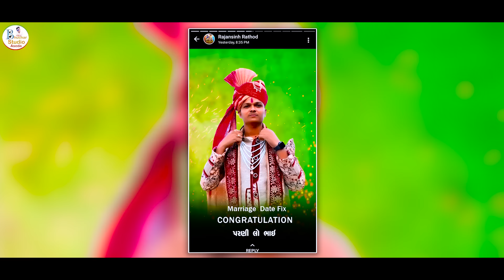5 સ્ટાર લગનીયા || Reshma Thakor- Parthiraj Thakor-Jaksan Dinesh Thakor-Hiral Thakor- Saloni Thakor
➡️ Bahuchar Studio Aseda Present...

🔘Producer: Vicky Thakor Nava Karasn Jalmora - Bahuchar Studio Aseda MO:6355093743
🔘Song : 5 સ્ટાર લગનીયા - 5 Star Lagniya
🔘Singer : Jaksan Dinesh Thakor- Parthiraj Thakor- Reshma Thakor- Hiral Thakor- Saloni Thakor
🔘Lyrics : Rajan Rathod Mo:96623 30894
🔘Recording : Sargam Studio Patan
🔘Director : Vicky  Thakor- Nikul Chhtraliya
🔘D.o.p : Bahuchar Studio Aseda
🔘Drone :Vikram Nava
🔘Poster : R.K Thakor
🔘Video Editing : Pintu Miyani-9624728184 Pooja Studio Nayta
🔘 Mekap Men: Ayusi Thara
🔘Channel Poducer : Vicky Thakor Nava 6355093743
🔘 Music On Bahuchar Studio
      All Copyright Reserver To Bahuchar Studio Aseda
                      Vicky Thakor Nava
🔘Sp Thanks : Araju Hotal-Sanjay Savapura-Velaji Bhagat - Somaji Mudvada- Savruuji Thakor- Tigar Group- 567 Group- 367 Group- Mafiya Group- Royal Star Group- Sadhira Group- 7 star Group- Selfie Star Group
                      Pooja Studio Nayta
                      Ram Studio Dhuva
                      Princhi Studio Dhuva
                      Chamunda Garfiksh Dhuva
                      Bajarng Studio Dhuva
                      Mahkali Studio Dhuva
                      Mahkali Studio Nava
                      Nilkhnth Studio Nedroda
                      Chamunda Studio Mota
                      Kuldevi Studio Mota
                     Chamunda Studio Rasana
                     Rk Studio Manekpura
                     HM Digital
                    Dm Studio Bhiladi
                    Vidhya Computar
                    R2 Digatal
                    Bahuchar Film Aseda

                          Copyright :   5 સ્ટાર લગનીયા - 5 Star Lagniya song The lyrics of this song are based on Banaskantha, will it be legal to copy the melody of our song or copy the song incorrectly? Can be found guilty

We hope you like this song from    The lyricist of this song is Rajan Rathod This song has been presented by Bahuchar Studio Aseda The singer of this  5 સ્ટાર લગનીયા - 5 Star Lagniya song is The song has been recorded by Sargam Studio Patan Like all songs, we hope to promote this song

Ruda mevashi Moda chaya re sel parane pataliya

A aeva moghera meman utraya re ghode chadse pataliya

Dj na tale Jovo neklo varghodo vira ne shobhe rudo whit sabhed  ghodo

Oh bhayalu bhaibando nache badha mojma

Vivek paraneae maro anera umagma

Laganiya banave insta ma video

Chiya deh ma thi aya lal topi vala
Navi fesan laya black chasma vala

Aa vaishakh na  vayara to leri leri vay se

Vivah thi vayara vivo na vay se

Bhai bando paryana have mane parnavo

Parani jajo nake shijan jay se

Mara banaha vala ni gadio upadi re mara banah khotha ni koko upadi re
Mara bhailu na laganma

Mara patan vala gadio upadi re

Mara bhailu ni Jon ma

Ke bhai na Stutas lagya going to jonma
Rona utarase pela vevai vala gomma

Mara vayad thi gadio upadi re
Rajan rathod ni reng Rover upadi re mara hatishsinh ni jonma

Ho forchunara gadio kari 251 volvo lagjario kari 252

Saloni parthi na gito dj par vage bhailu na bhaibando masti ma